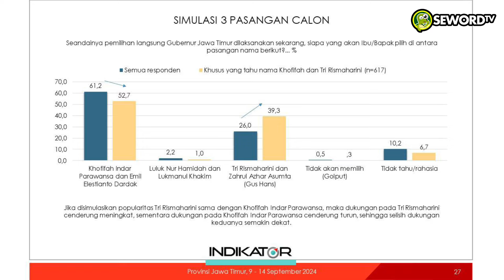Arithok: WALAAAH.. RIDWAN KAMIL OGAH JABAT TANGAN RANO KARNO, BENARKAH?? #43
Beredar Video Ridwan Kamil yang cuekin Jabat tangan Rano Karno, benarkah hal tersebut??